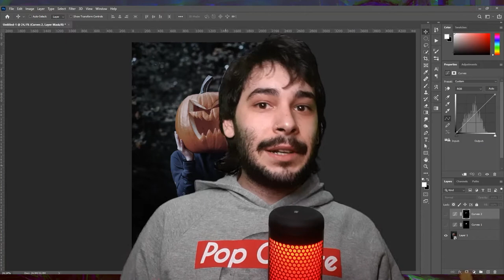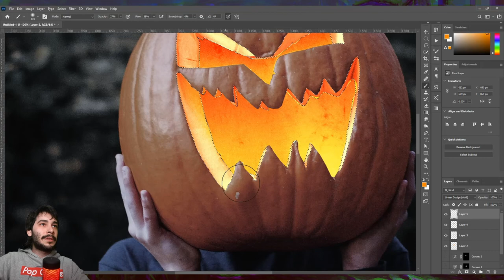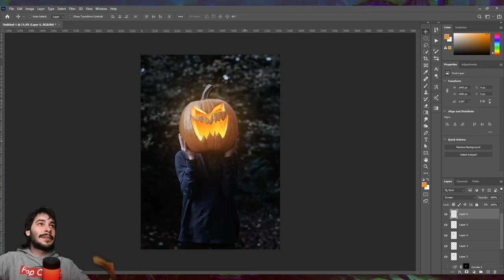Como criar GLOW no Photoshop [SUPER FÁCIL]